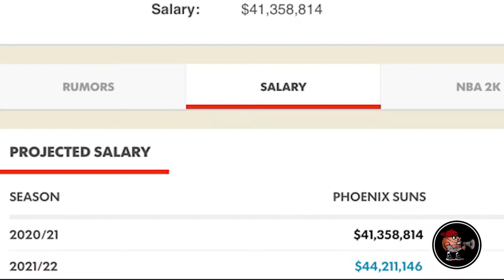Chris Paul Leaving Phoenix!? CP3's Free Agency Decision - Suns, Knicks & Lakers | Talkin' Hoops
Chris Paul has a player option this summer and we get into where he should go and what he should do this offseason during free agency

socials: @thehoopersvoice